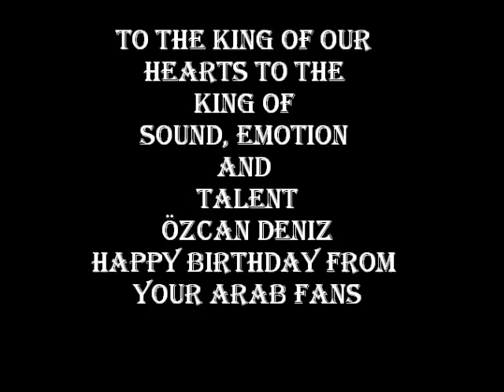Ozcan Deniz Birthday 2013 by Arab Fans | Hani Shakir - kol sana wenta Tayeb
from Arab Fans To the King Ozcan Deniz Happy Birthday :)